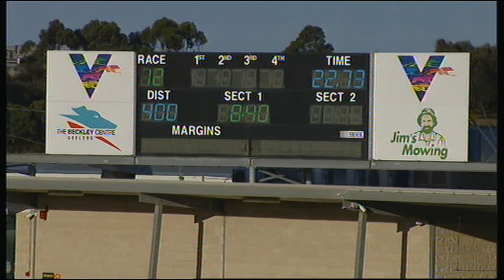GEL TUE 22 JAN 19 R12